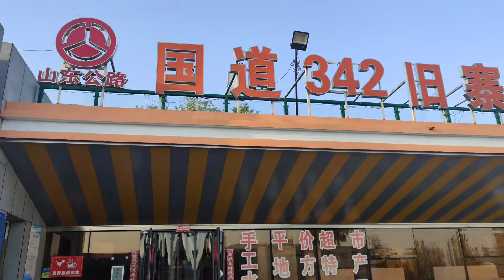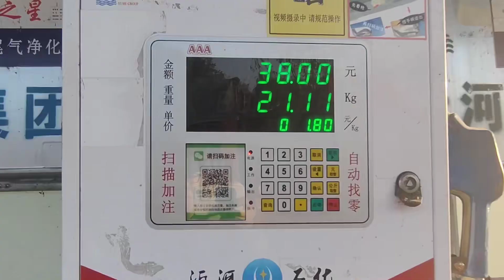机器自动洗车效果好吗？有了公路驿站，自驾游出行太舒服了！